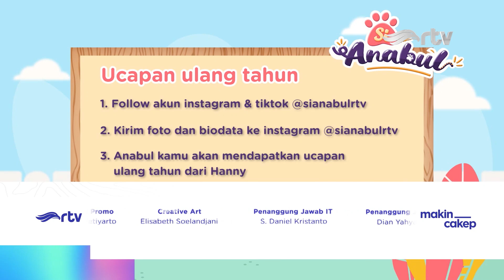SI ANABUL | LUNA SEMPAT SEDIH KARENA GAK BISA LEWATIN CHALLENGE BARENG KAPUAS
- Jabodetabek: 26 UHF
- Bandung: 29 UHF
- Surabaya: 29 UHF
- Yogyakarta: 32 UHF
- Medan: 28 UHF
- Makasar: 34 UHF
- Denpasar: 36 UHF
- Banjarmasin: 31 UHF
- Malang: 47 UHF
- Purwokerto: 28 UHF
- Cirebon: 32 UHF
- Palembang: 29 UHF
- Batam: 48 UHF
- Semarang: 36 UHF
- Solo: 32 UHF